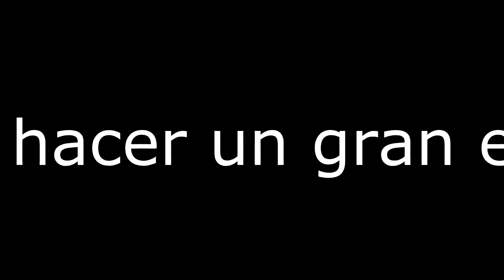AION 4.9 | HELLION | EPIC EVENT | TEMPLAR | THX SO MUCH NIC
De tranquis por el gran evento xD